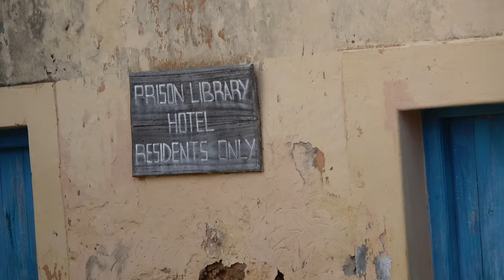History of Changua Island aka Prison Island - Tanzania Nov 2020 Journey of a Lifetime Tour